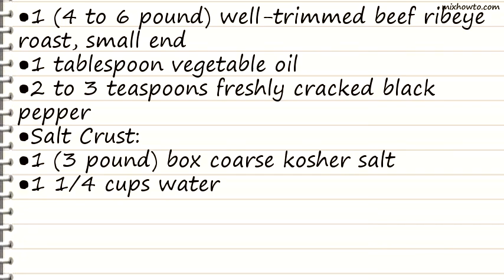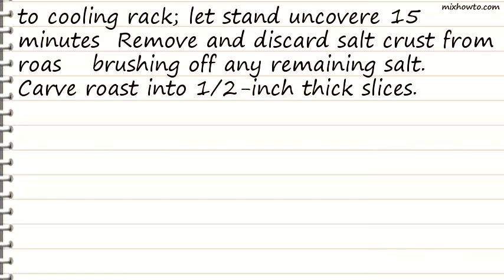Recipe Salt Encrusted Ribeye Roast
INGREDIENTS:
●1 (4 to 6 pound) well-trimmed beef ribeye roast, small end
●2 to 3 teaspoons freshly cracked black pepper
●Salt Crust:
●1 (3 pound) box coarse kosher salt